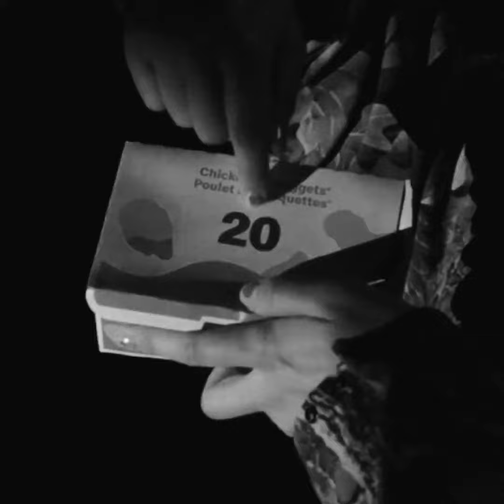DRAKE X LIL YACHTY - "relax" | FREE TYPE BEAT | RAP/TRAP INSTRUMENTAL 2024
⚠️ All Beats and Remixes are available on Beatstars and Soundcloud. Link for both on my Channel Bio.

❗ All Infos (BPM, Key) on this beat are on my Beatstars Site ❗